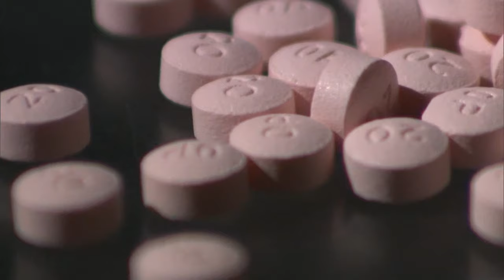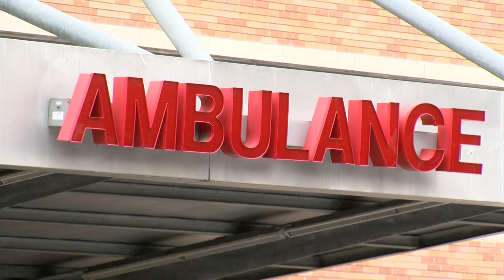Austin faces deadliest opioid outbreak in a decade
In Austin, Texas, eight people died and over 51 suspected opioid overdoses were reported since Monday morning, marking the city's largest opioid outbreak in nearly a decade, with police investigating the source of the illicit narcotics and working to identify potential dealers.